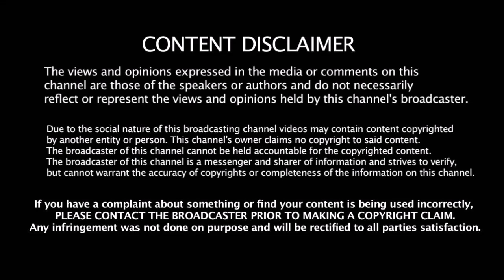தமிழக புதிய பாஜக மாநில தலைவர் யார் ?? வதந்திக்கு முற்றுப்புள்ளி வாய்த்த பாஜக தலைமை